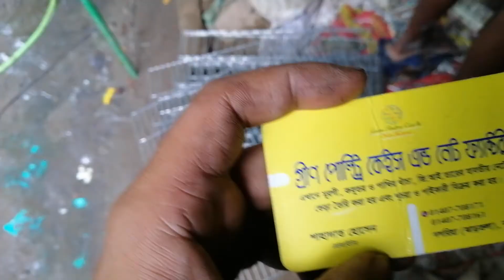কবুতরের পায়ের তলার গেপ কতটুকু হওয়া উচিৎ